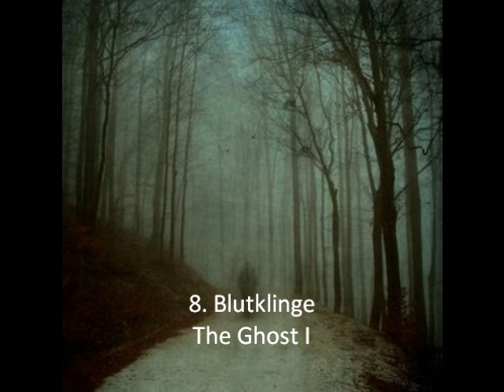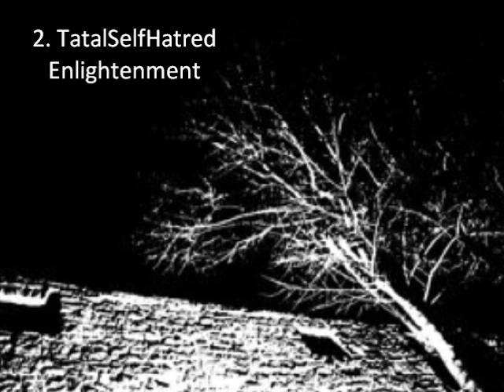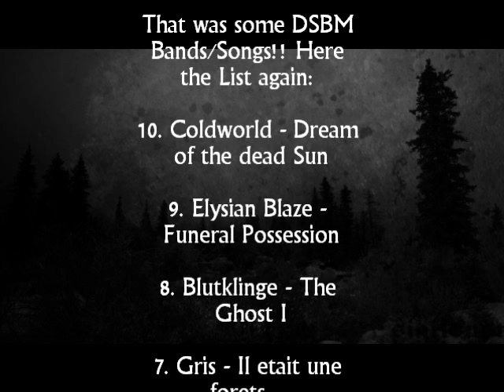Depressive/Suicide Black Metal Pt. 1